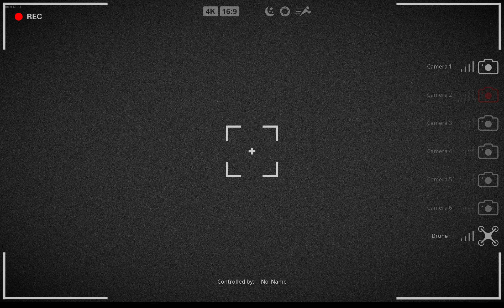Thrilling Bigfoot Hunt in Ross Lake Park: Gaming Challenge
Join us in this thrilling gaming adventure as we embark on a mission to track down and take down the elusive Bigfoot in Ross Lake Park. Witness the excitement as we navigate through the forest, strategize our attack, and ultimately face off against this legendary creature.